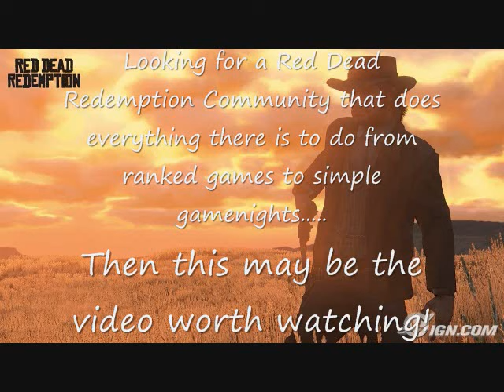Red Dead Redemption Clan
This is the first Red Dead Redemption Community ever made!